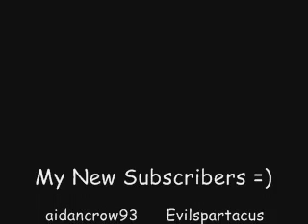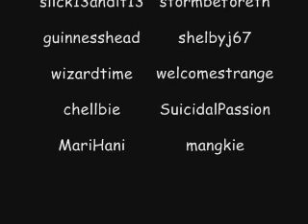Just an update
Channel Link's :-

Just an update on a few things and me, Some things in the news and alot of thank you's =)